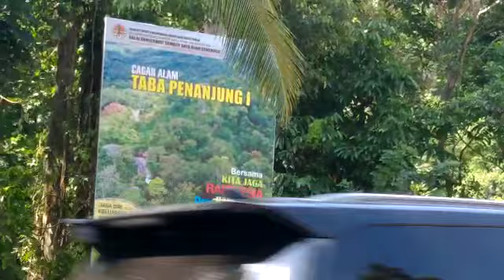Nasehat Amir jemaah tabligh asal Lampung saat makan di liku sembilan Bengkulu | jemaah 4 bulan